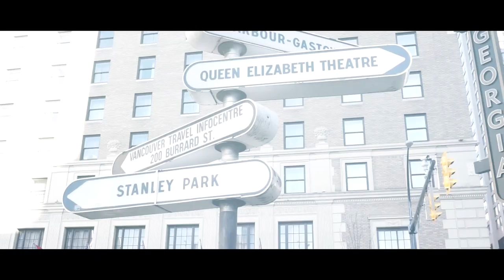Freeadmission Videography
More footage edited together thanks to the Hit Record Community and Ethoniam's editing skills. I shot this footage a year ago with a Sony Mirrorless camera and put a request out for an editor. Have you tried the Hit Record Community, its pretty Rad.